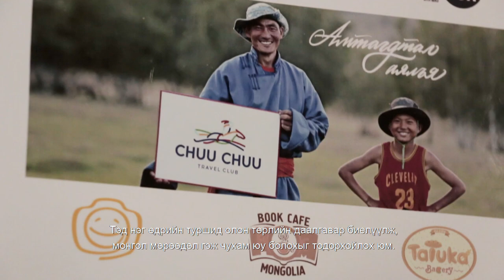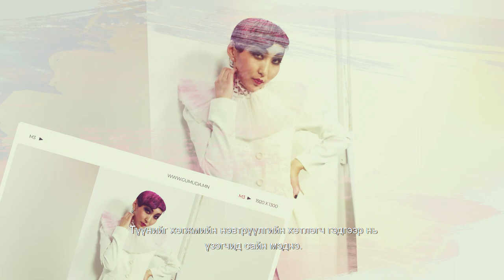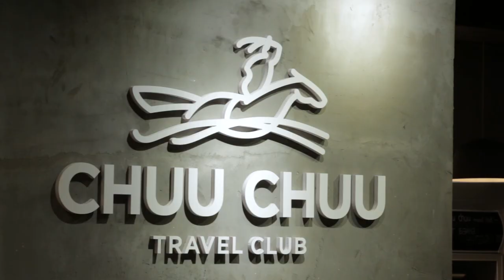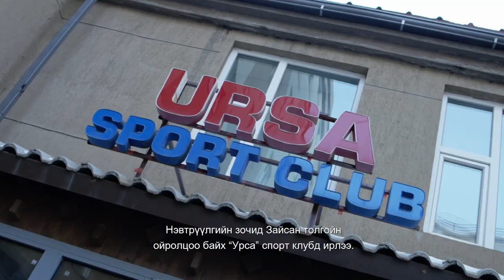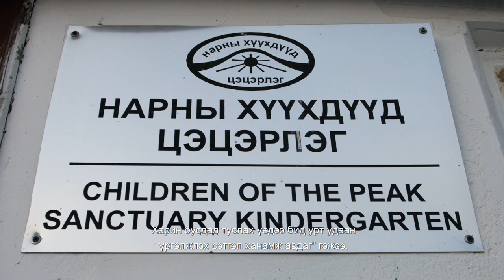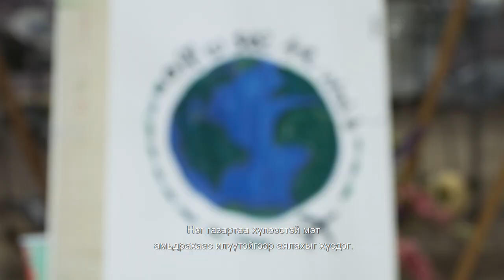Generation | Special Episode | MNB World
What is the Mongolian Dream?

In this special episode of Generation, we invited six unique individuals to take part in a mission to define the Mongolian Dream.

Generation brings you a fun-filled, dream-driven adventure on our 1-year anniversary. Hopefully, we all learn something new by the end of the show.

It may add something special to your bucket list as well...
See Less